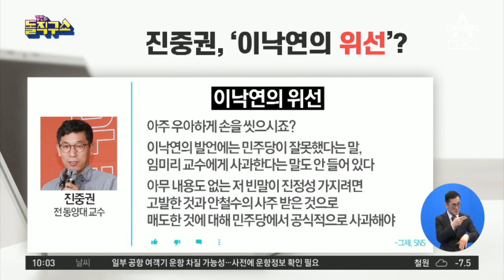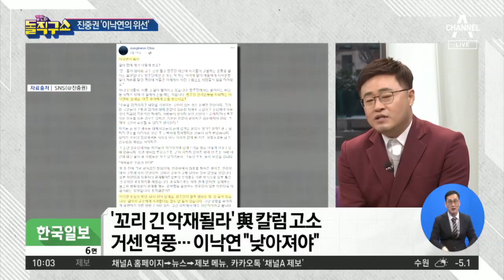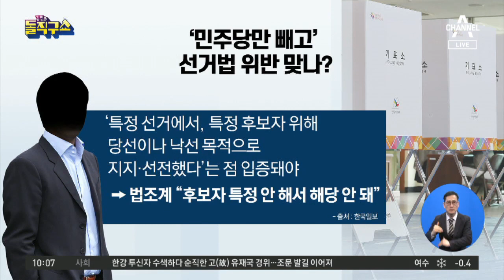文 핵심 측근도 공개 비판…“승리 착각 땐 파국” | 김진의 돌직구 쇼 418 회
한국 '꼬리 긴 악재될라' 與 칼럼 고소 거센 역풍… 이낙연 ＂낮아져야＂
동아 與 지지자들, 칼럼 신고…靑 비서관 ＂승리 착각 땐 파국＂
동아 文 대통령 핵심 측근 비서관 ＂진보, 시대에 맞춰 유연해져야＂…'비판 칼럼 고발' 우회적 비판

2020년 1월 6일 정식 문을 연 돌직구쇼 독립채널에는 주제별 핫클립과 풀영상 다시보기 등 골라 보기 좋은 형태의 다양한 콘텐츠를 제공합니다. ‘채널A 김진의 돌직구쇼’ ☞구독☜ 부탁해요♥